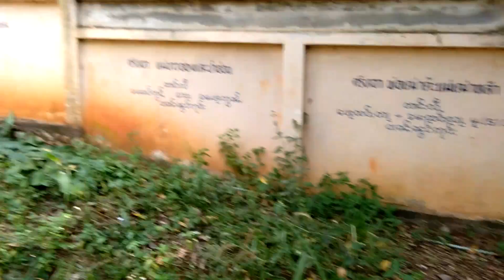พาน้องไปกราบไหว้พระขอพร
อาทิตย์ ที่ 09 เดือน ธันวาคม พ.ศ 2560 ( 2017 )